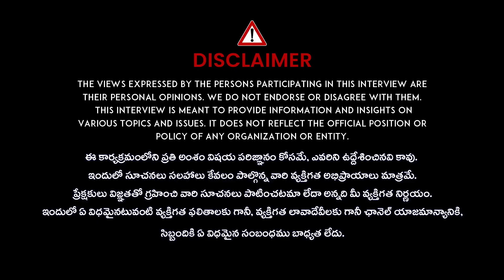Hair Fall - జుట్టు విపరీతంగా పెరుగుతుంది మళ్ళీ ఊడదు | Dr Ravi Kumar | iDream Health Talks